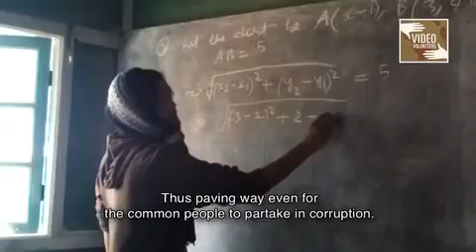Corruption in Nagaland youths voice out to government